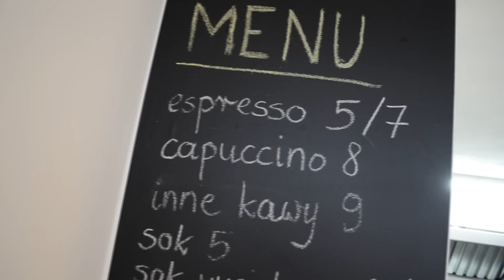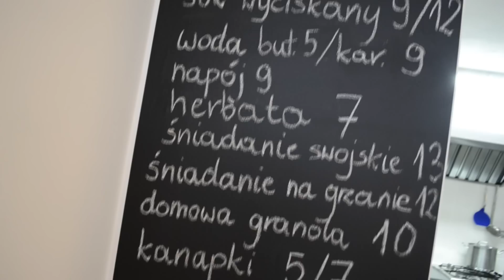Restauracja na Starościńskiej. "Kawałyk" oficjalnie otwarty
Mokotów może się pochwalić kolejnym dobrym miejscem ze smakiem. Restauracja na Starościńskiej "Kawałyk" funkcjonuje niemalże tydzień, a w porze lunchu trudno znaleźć tu miejsce do siedzenia. Nie ma to być śniadaniówka, lunchówka czy kawiarnia. To lokal, w którym mamy czuć się jak w domu i... możemy kaprysić!

Muzyka
Silent Partner - Switch It Up